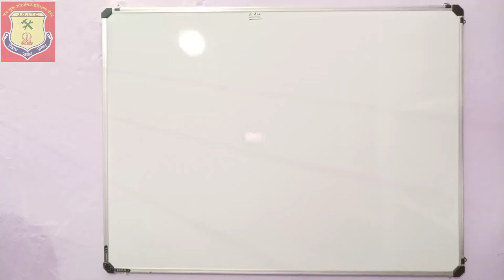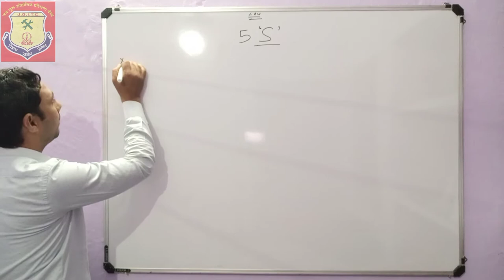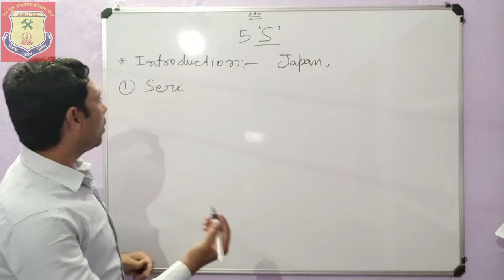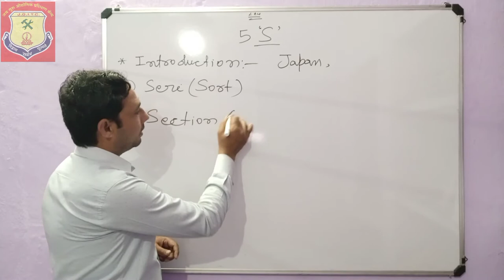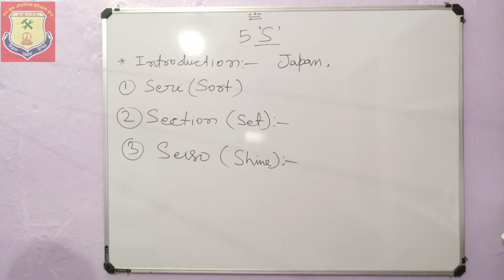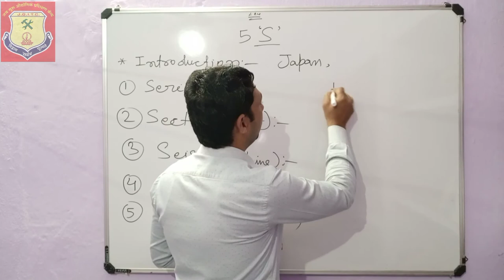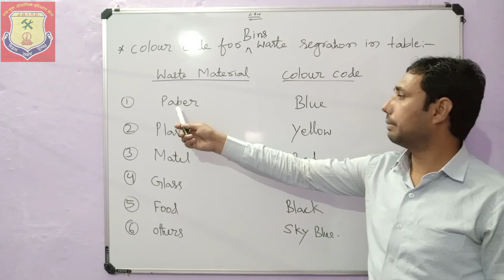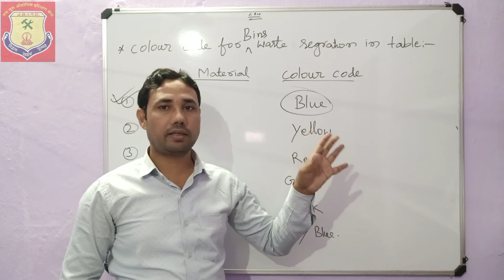LECTURE:- 07// 5 'S' INTRODUCTION & COLOUR CODE BINS// BY MOJAHIR SIR